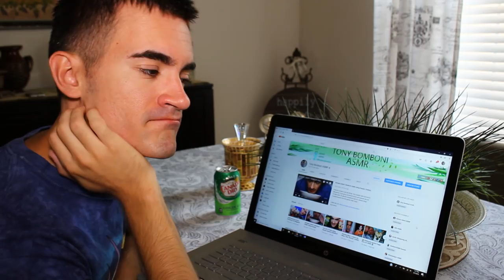Let Me Be Honest With You... ASMR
An in depth personal analyzing of why I opened this channel & my future plans and goals to achieve, along with trying my best to change my mindset and to look ahead for helping people instead of looking at the dollar amount, even if it means cutting business deals to reach out and help people. The more you make, the higher price you have to pay. Am I really ready to pay that price? Or is my higher purpose best served elsewhere...